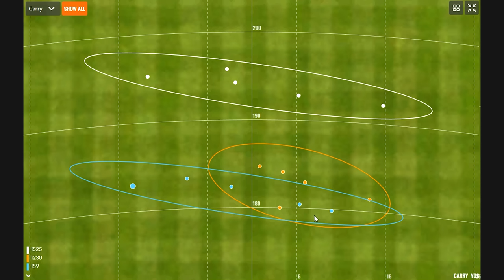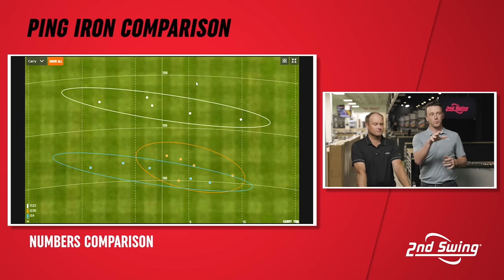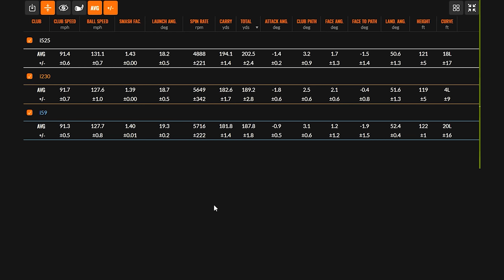PING Golf Irons Comparison: i230 vs i59 vs i525 Irons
This PING golf irons comparison highlights the new PING i230 irons, and how they fit into the revamped PING golf irons lineup. Over the last couple of years, PING has added the PING i230 irons, PING i59 irons, and PING i525 irons into their arsenal. But how do they compare in a head-to-head test?

In this video, 2nd Swing's Drew Mahowald and Thomas Campbell conduct a head-to-head PING golf irons test with the PING i230 irons, PING i59 irons, and PING i525 irons to identify the differences in launch, spin, and distance.

Schedule an award-winning 2nd Swing Tour Van club fitting for new PING golf irons